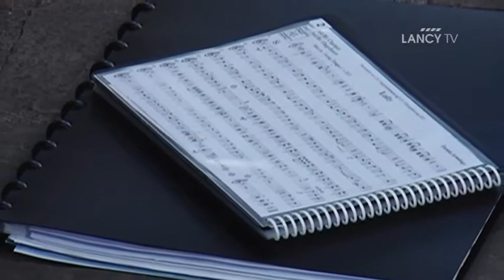LANCY TV - NoComment : Fête de la Musique 2014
Fête de la Musique 2014
Place du 1er Août